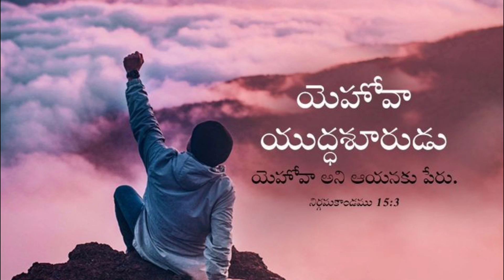Jesus Promise|Today's Jesus Promise| Easy Bible In Telugu |Holi Bible